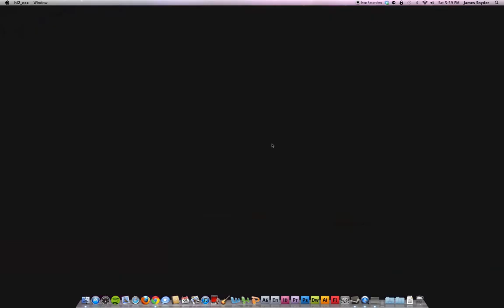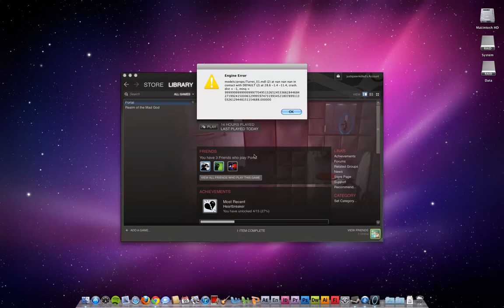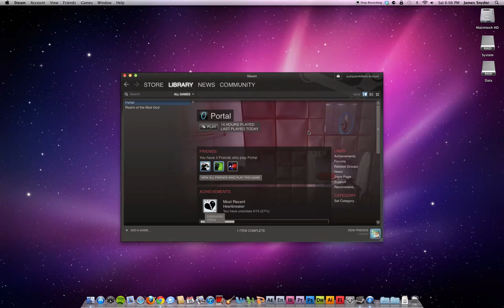Let's Play Portal... GORDON FREEMAN STYLE!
YEAAAAAAAAAAH